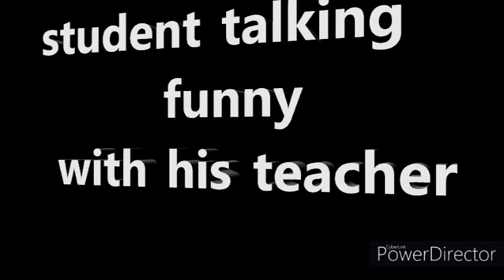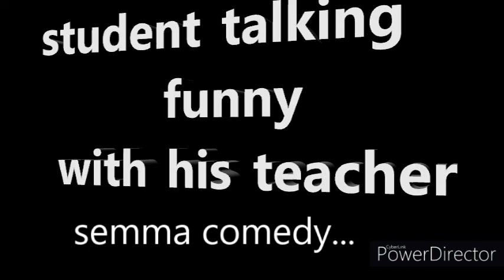student talking funny with his teacher /comedy / TAMIL whatsapp status / NCR / MusiccMinder's / 2020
# MusiccMinder's
funny whatsapp status video#comedy #2020